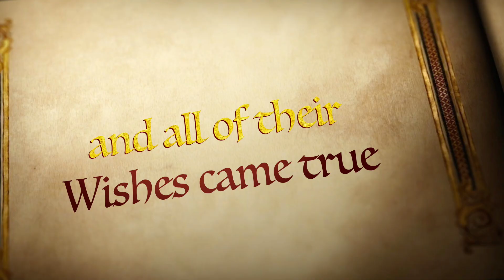Spirit Week : Disney Day!